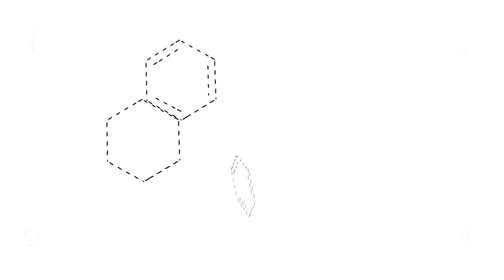It's all about the Germplasm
Dr. Raymond Cloyd, Department of Entomology, Kansas State University
Oori Weisshaus, Genomic Specialist, NRGene

Dr. Cloyd's research interests are associated with pest management/plant protection, biological control, plant-insect interactions, and non-chemical means of dealing with insect and mite pests. His research program involves pest management/plant protection of insect and mite pests of horticultural crops including thrips, fungus gnats, mealybugs, whiteflies, and spider mites. His research emphasis is on scouting, sanitation, biological control, and appropriate use of pest control materials (insecticides and miticides). His current research projects affiliated with greenhouse pest management are 1) biological control of fungus gnats (Bradysia spp.) using the rove beetle, Dalotia coriaria; 2) effect of systemic insecticides on the citrus mealybug (Planococcus citri); and 3) use of entomopathogenic fungi in rotation programs to mitigate populations of the western flower thrips (Frankliniella occidentalis).

Dr. Cloyd also has existing research projects in turfgrass, nurseries, conservatories, and vegetables.